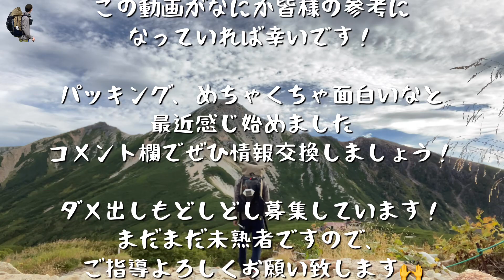【初心者向け】1泊2日テント泊の持ち物とパッキング方法！【山と道three】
夏、秋頃の1泊2日テント泊の装備の簡単な紹介
メインはパッキングの様子を映像にしております。
なにかパッキングの参考になれば幸いです。

テント　ニーモタニ1P

バックパック　山と道three
バックパックアクセサリー　パーゴワークス
マット　山と道UL Pad＋100cm